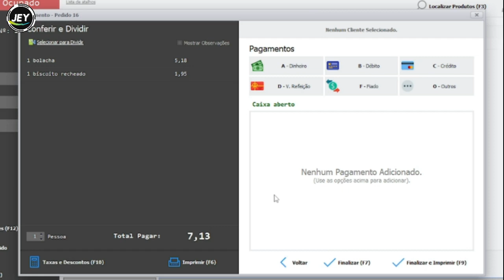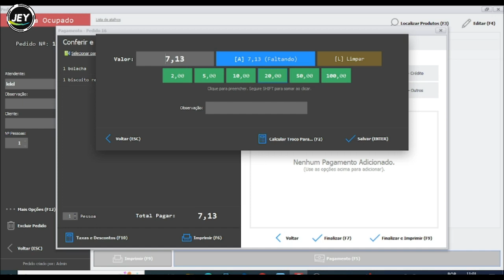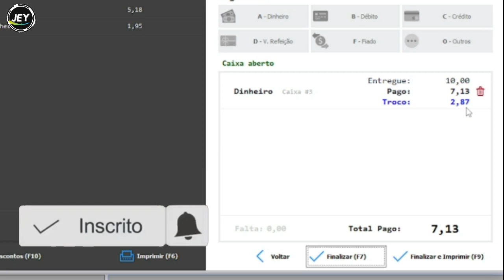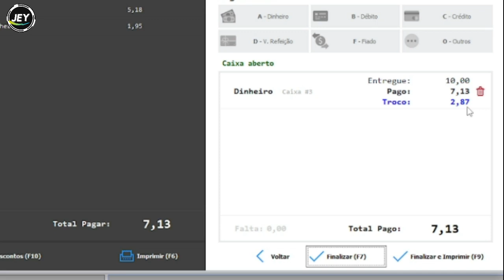Como passar TROCO sem ERRAR e nunca cometer QUEBRA de CAIXA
Dica infalível para passar troco sem errar, e nunca cometer quebra de caixa; essa dica vai ti ajudar muito.
SEJA BEM VINDO(A) AO CANAL
✅PESSOAL ACESSA ESSA RIFA PRA AJUDAR O CANAL E GANHE PRÊMIOS EXCLUSIVOS